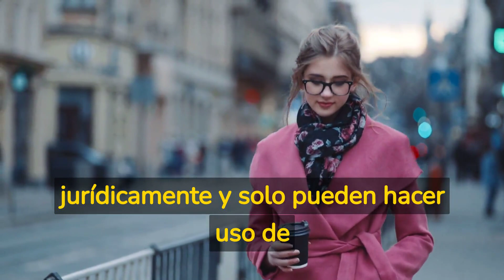18 de marzo de 2023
Bienvenidos al fascinante mundo de la alta costura. En este video, te llevaremos en un viaje por el exclusivo mundo de la moda de alta gama y te mostraremos alguna de las curiosidades que hay en el desconocido mundo de la alta alta costura.